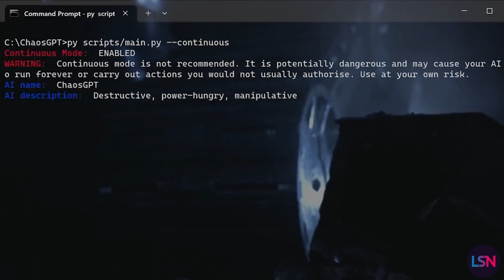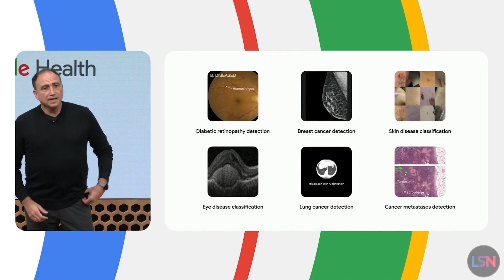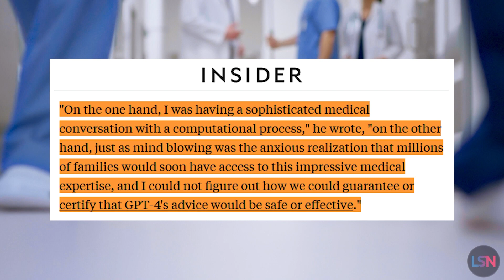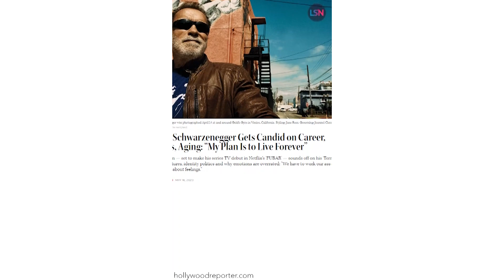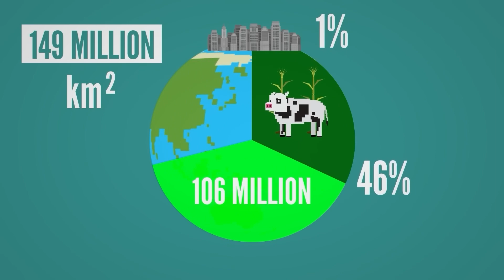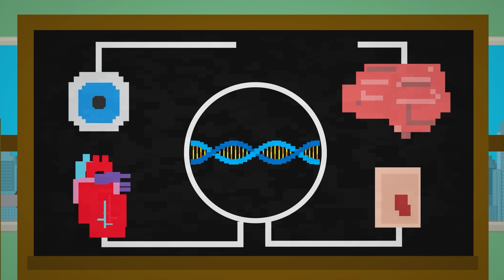Rejuvenation Roundup Podcast - May 2023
This episode of the Rejuvenation Roundup Podcast features our Rejuvenation Roundup, as well as a Lifespan News video on AI and a Life Noggin video on overpopulation, as well as a video created in collaboration with our partners at VitaDAO.

0:00 Intro
0:41 Hypoxia Extends Median Lifespan in Fast-Aging Mice by 50% (1)
2:33 A Senolytic Drug May Already Be in the Clinic (2)
4:13 AI Beats Humans in Answering Healthcare-Related Questions (3)
5:31 Using AI to Discover New Rapamycin-Like Molecules (4)
7:45 Lifespan News: 3 Ways GPT-4 Fixes Healthcare and Could Cure Aging (5)
11:33 Lifespan News Short: Arnold Schwarzenegger Wants to Live Forever (6)
12:32 Life Noggin: Overpopulation - Are We Too Late? (7)
15:58 VitaDAO - Funding The Future of Longevity Science I Crypto meets Longevity (8)